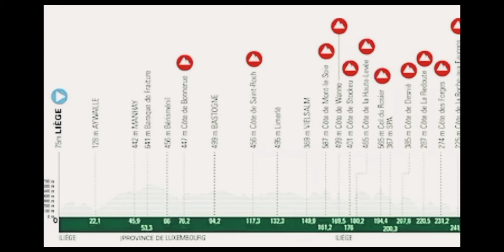santiago cuenta lo que sufrio en la flecha valona